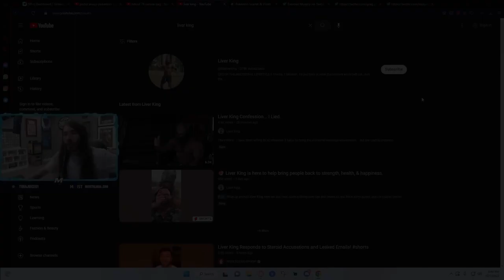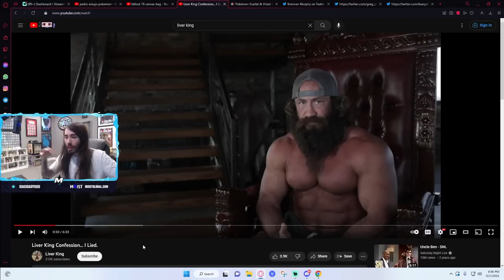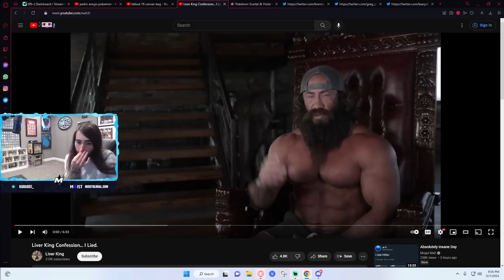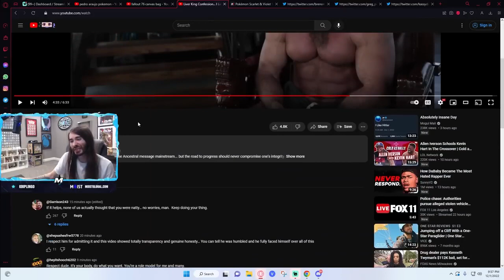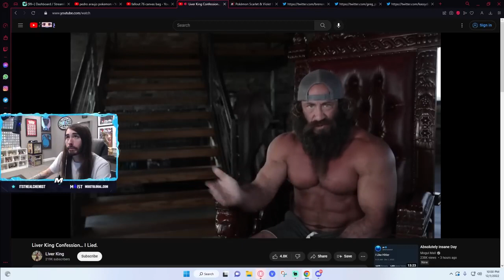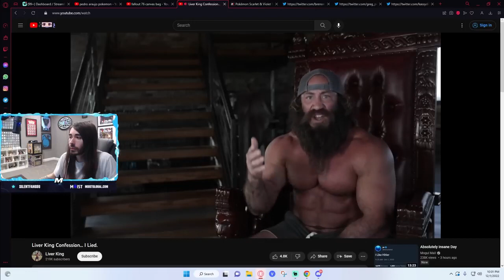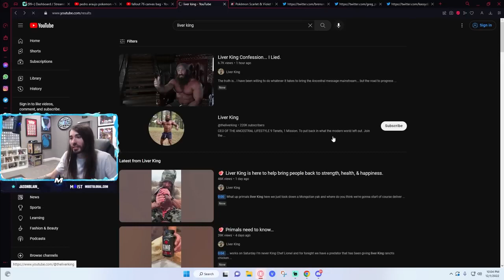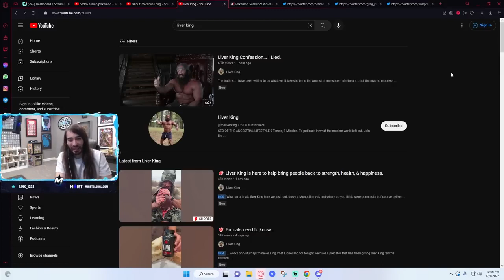The Liver King Apologizes for Lying is straight up cringe | MoistCr1tikal Reacts